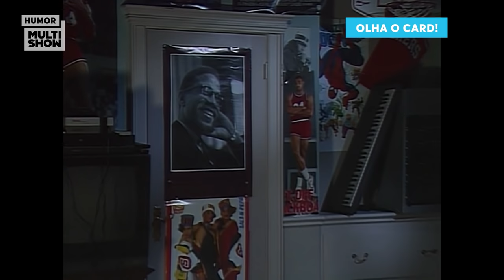Com a CORDA TODA! | Um Maluco No Pedaço | Humor Multishow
1ª temporada - Episódio 18: Com a Corda Toda (The Young and the Restless)

A mãe de Tio Phil acabou de se recuperar de um resfriado e enquanto ele só quer que ela descanse, Will está planejando ir com ela pra um show de rap! Alguém aí tem alguma dúvida que isso não vai dar certo?

🎥 ASSISTA TAMBÉM 🎥